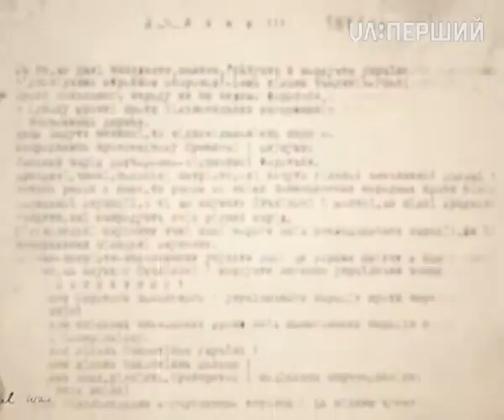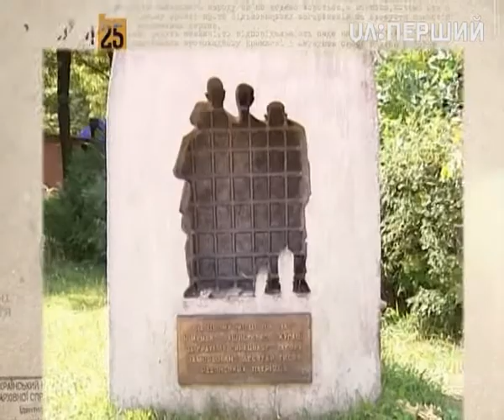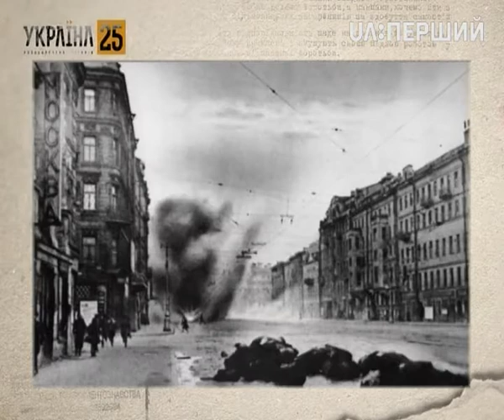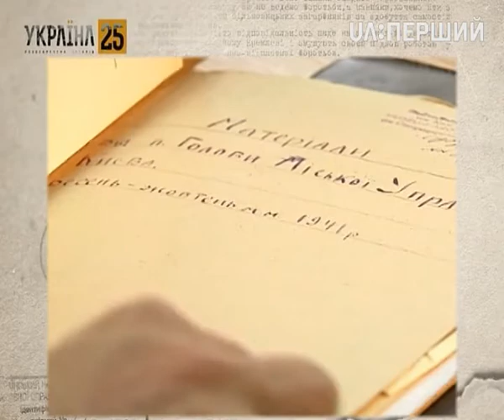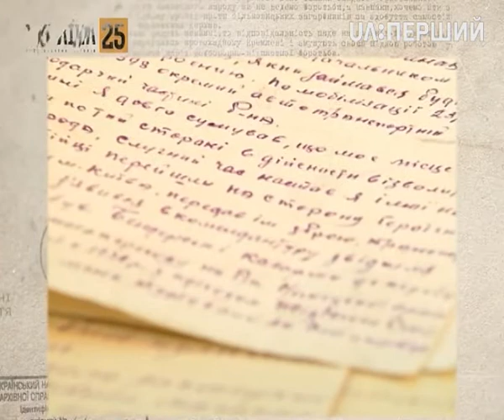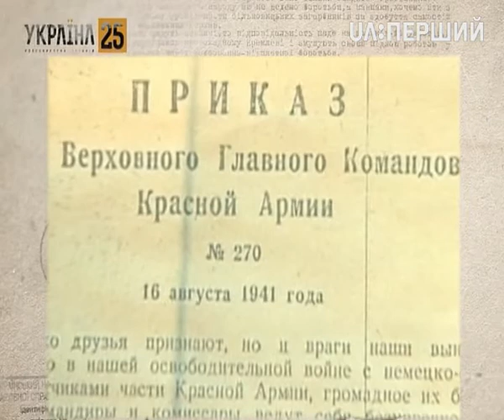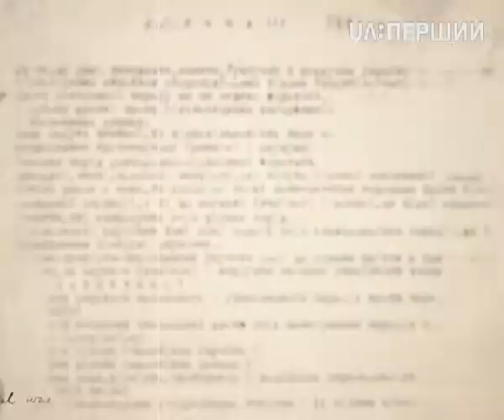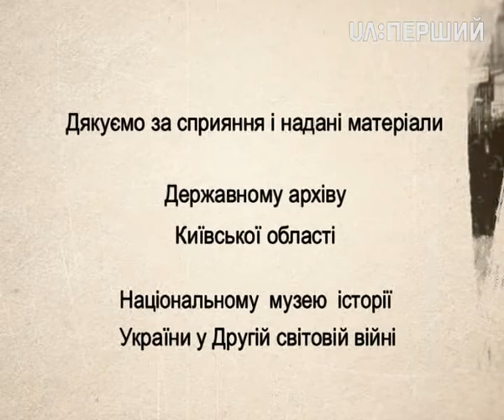Розсекречена історія. Кинуті напризволяще. Трагедія військовополонених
Трагедія радянських військовополонених, гаряче літо 1941 року – у сьогоднішньому випуску "Розсекреченої історії".